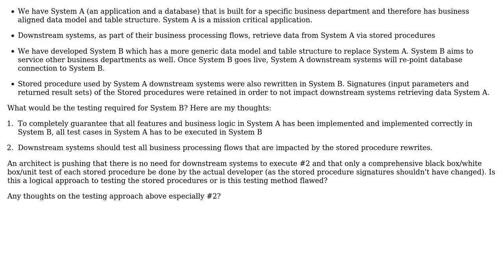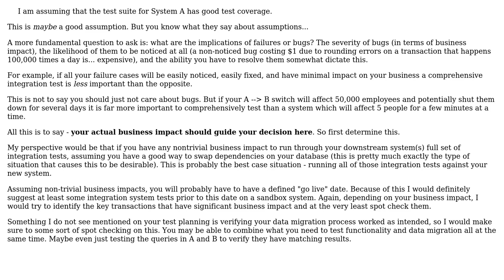Software Engineering: How do you properly test a complete software replacement?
With thanks & praise to God, and with thanks to the many people who have made this project possible! You are responsible for your own actions.